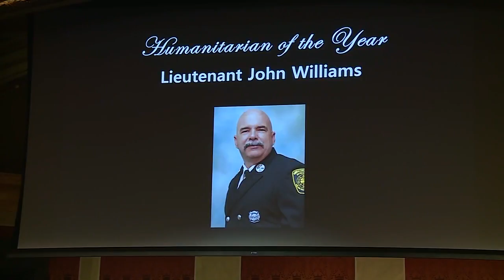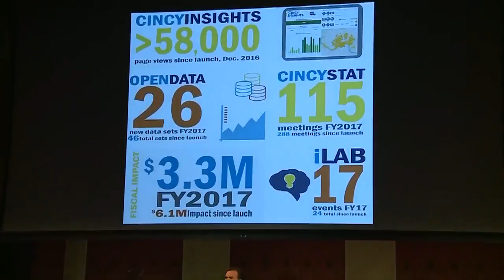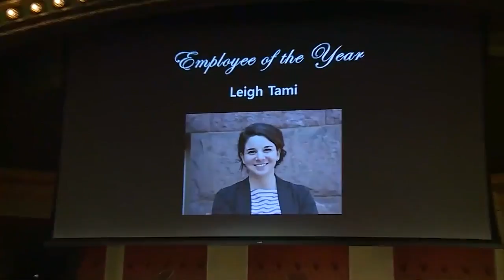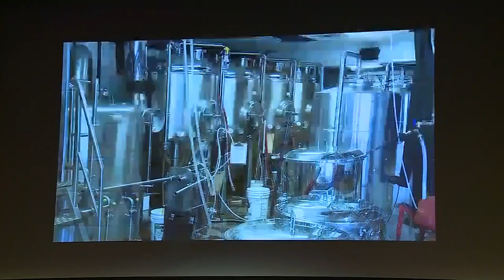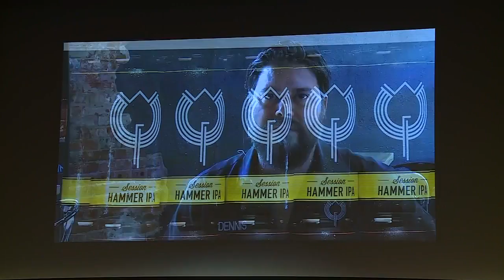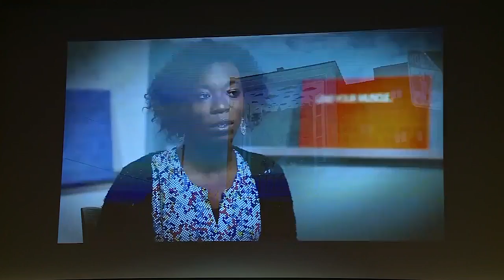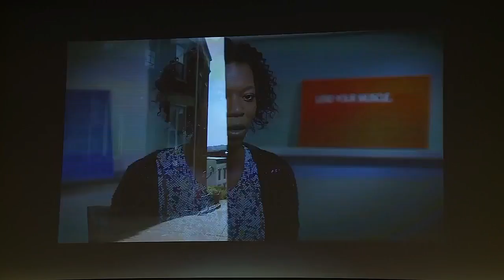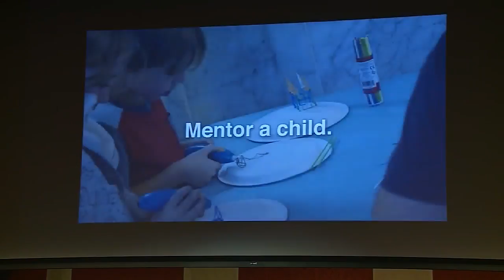Mayor John Cranley delivers State of the City Address